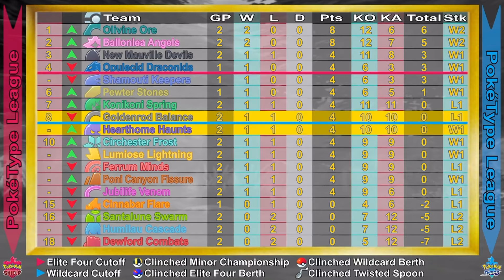GHOST TYPES vs NORMAL TYPES | Round 02: PokeType League 2022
Season Layout:
• 18 Team League
• Teams have 9 Pokemon
• 6 Pokemon randomly selected for each battle
• No Legendaries. No Mythicals. No Ultra Beasts
• Every team plays 9 rounds (with hope of expansion)
• Top 8 teams advance to the Championship Trials

Battle Rules:
• Double Battles
• If battles go to extra-time, Single Battle with remaining Pokemon
• All Pokemon only know Metronome
• No switching out (unless move caused)
• Home Teams will have Hidden Ability
  Away Teams will have Regular Ability
• 4pts for Win   • 2pts for Draw   • 0pts for Loss

As always, remember, this is just for fun.
Enjoy yourselves, play the Pokemon games and any of your other favourites.
Listen to some Donkey Kong music, because that stuff is incredible.
And I will see you, when you see me.